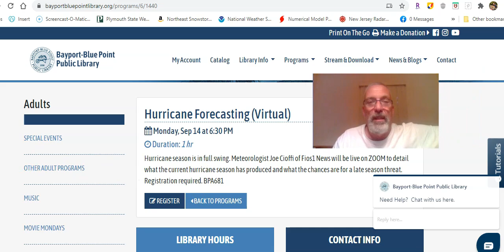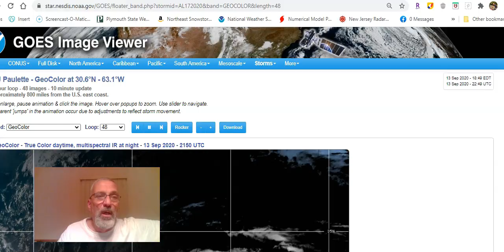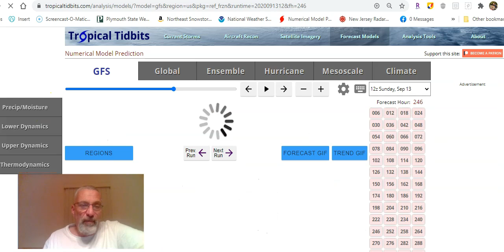Weather in 5 Hurricane Paulette, Tropical Storm Sally & The Week Ahead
Hurricane Paulette will be passing over Bermuda Monday morning possibly as a category 3 hurricane while Tropical Storm Sally in the Northeastern Gulf of Mexico is heading west northwest and a landfall in Southeast Louisiana early Tuesday. It looks like Sally could strengthen to a hurricane before landfall. In the Northeast and Middle Atlantic states this week it will be quiet and mostly dry with a cool start, a warmer middle and a rather cool finish going into next weekend.